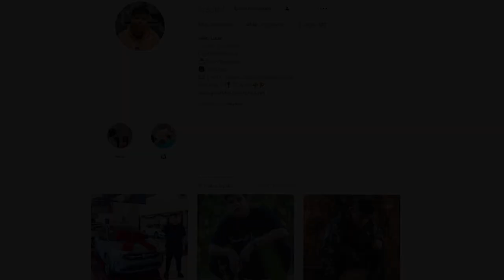24 HORAS ABRINDO 5 ESTRELAS E O IMPOSSIVEL ACONTECEU...